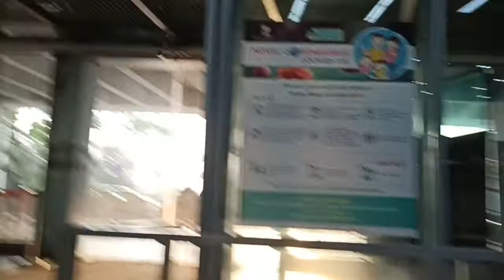Kolkata Airport Domestic Full Arrival Toure 2022 || Kolkata Airport Baggage,Taxi Transfer Process.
Netaji Subhash Chandra Bose International Airport Terminal Full Tour...

Kolkata airport traditionally served as a strategic stopover on the air route from Europe to Indochina and Australia. Many pioneering flights passed through the airport, including that of Amelia Earhart in 1937. In 1924, KLM began scheduled stops at Calcutta, as part of their Amsterdam to Batavia (Jakarta) flight. The same year, a Royal Air Force aircraft landed in Calcutta as part of the first round-the-world expedition by any air force.

Netaji Subhash Chandra Bose, after whom the airport is named

The airport began as an open ground next to the Royal Artillery Armoury in Dum Dum. Sir Stanley Jackson, Governor of Bengal, opened the Bengal Flying Club at Calcutta aerodrome in February 1929. In 1930, the airfield was made fit for use throughout the year, and other airlines began to utilise the airport. Air Orient began scheduled stops as part of a Paris to Saigon route, and Imperial Airways began flights from London to Australia via Calcutta in 1933. This began a trend that drew many airlines to Calcutta airport.

Calcutta played an important role in the Second World War. In 1942, the United States Army Air Forces 7th Bombardment Group flew B-24 Liberator bombers from the airport on combat missions over Burma. The airfield was used as a cargo aerial port for the Air Transport Command, and was also used as a communication center for the Tenth Air Force.

Passenger services grew after the Second World War. Calcutta became a destination for the world’s first jet-powered passenger aircraft, the de Havilland Comet, on a British Overseas Airways Corporation (BOAC) route to London. Furthermore, in 1964 Indian Airlines introduced the first Indian domestic jet service, using Caravelle jets on the Calcutta–Delhi route.

Between the 1940s and 1960s, the airport was served by several major airlines including Aeroflot, Air France, Alitalia, Cathay Pacific, Japan Airlines, Philippine Airlines, KLM, Pan Am, Lufthansa, Swissair and SAS.

Due to the introduction of longer haul aircraft and the poor political climate of Calcutta during the 1960s, several airlines discontinued their service to the airport. The 1971 Bangladesh Liberation War saw a large increase of both refugees and disease in Calcutta, causing more airlines to cease services to the city. In 1975, the airport opened the first dedicated cargo terminal in India.